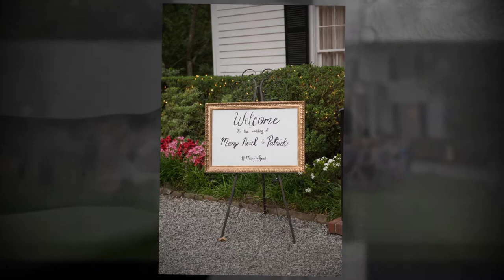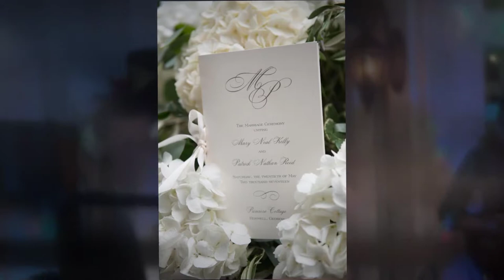Mary Neal & Patrick | Primrose Cottage Wedding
Mary Neal & Patrick married at the Historic Antebellum Plantation, Primrose Cottage, on May 20th. They had a beautiful wedding ceremony on the front lawn followed by dinner and dancing in the ballroom. It was a beautiful and romantic Southern Wedding!